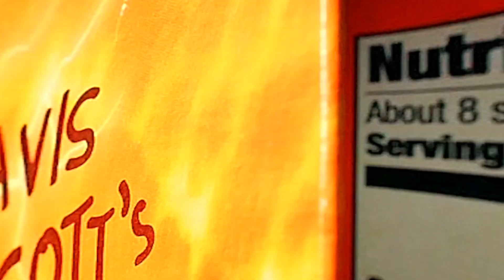The R.I.S.E Presents Exotic Pop Drip Commercial Dir By Rise Media Group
Exotic Pop Drip Products Are Now Available At Bodega Alexander 102 Winthrop Ave In South Lawrence , Ma